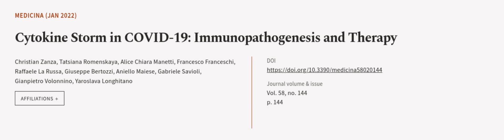Cytokine Storm in COVID-19: Immunopathogenesis and Therapy | RTCL.TV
### Keywords ###

### Article Attribution ###
Title: Cytokine Storm in COVID-19: Immunopathogenesis and Therapy
Authors: Christian Zanza, Tatsiana Romenskaya, Alice Chiara Manetti, Francesco Franceschi, Raffaele La Russa, Giuseppe Bertozzi, Aniello Maiese, Gabriele Savioli, Gianpietro Volonnino ,and Yaroslava Longhitano

### Video Timestamps ###
0:00:00 - Summary
0:00:53 - Title
0:01:00 - Outro
0:01:03 - End